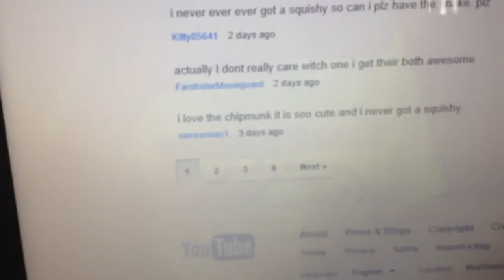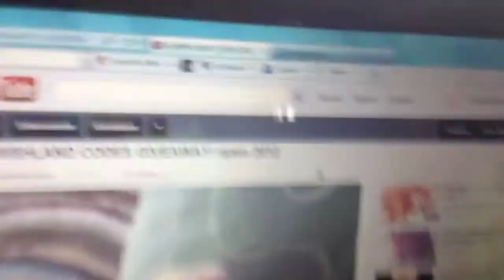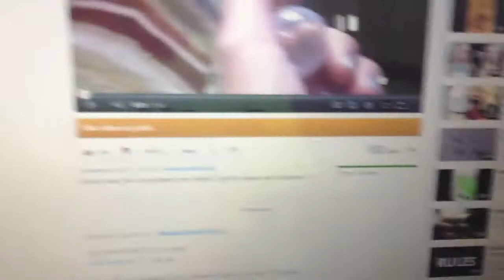Sqwishland Code Giveaway WINNERS!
Congrats! Thanks for everyone who entered! Watch till the end for a special surprise (;